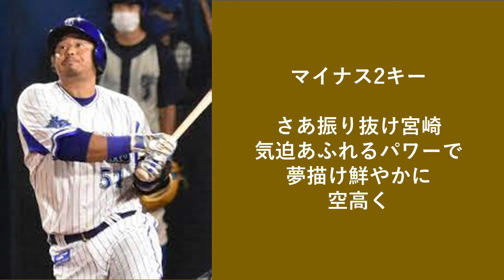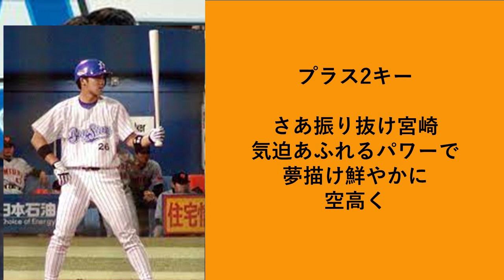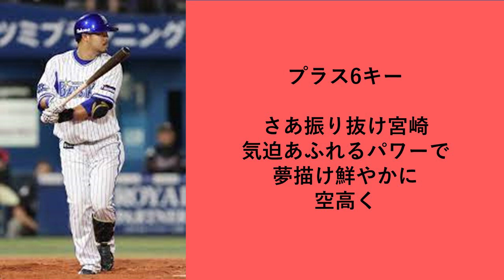宮崎の応援歌，もっと良いキー見つかる説